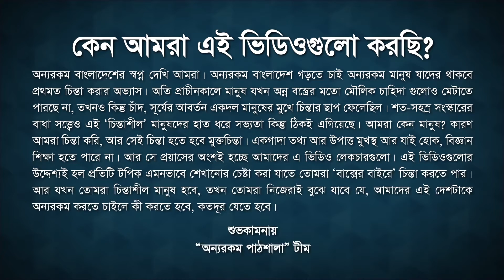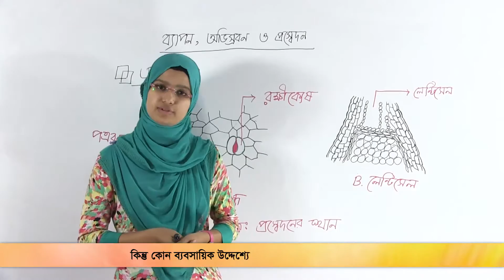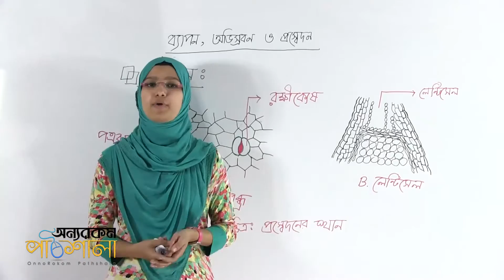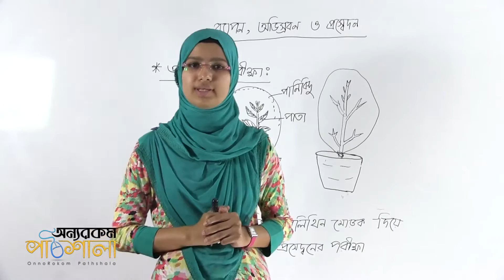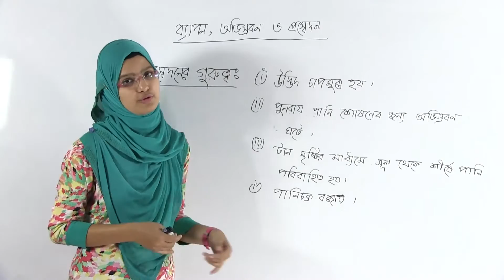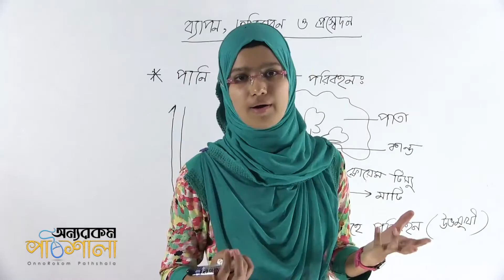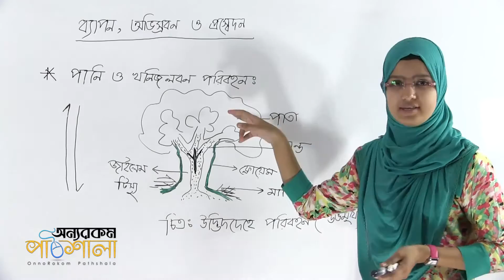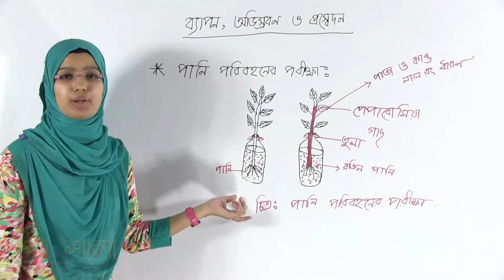03. Transpiration | প্রস্বেদন | OnnoRokom Pathshala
Video Title: OnnoRokom Pathshala
Lecture: Diffusion, Osmosis and Transpiration
Subject: Science
Topic: Transpiration
Class: Eight
Lectured by: Shahara Sultana (Dilara)